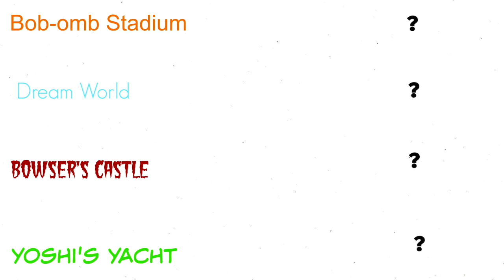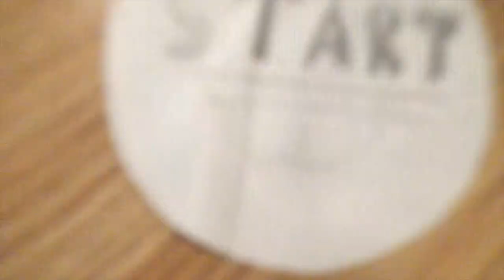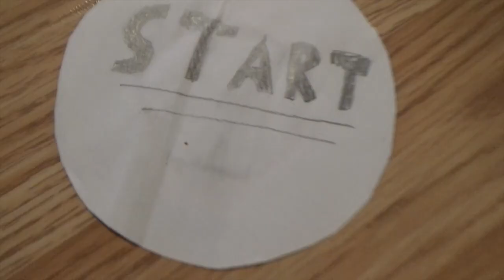Mario Plush Party 2 Play as Wario (1/5)